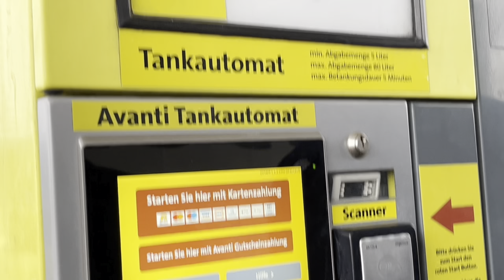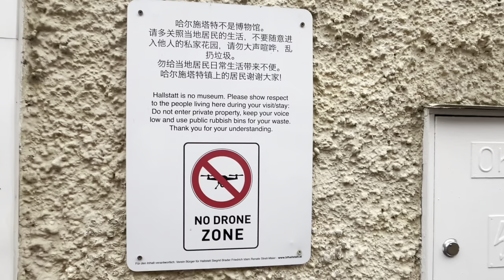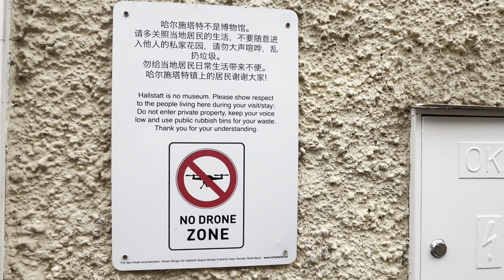Discover Hallstatt, Austria 🇦🇹 The Most Picturesque Village in Europe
Join us on a journey to the breathtaking village of Hallstatt, Austria! 🏔️✨ Nestled between the majestic Dachstein mountains and the serene Hallstätter See, Hallstatt is a destination like no other. In this vlog, we explore the village's timeless charm, stunning landscapes, and rich cultural heritage.

    What to Expect:

    Scenic views of Hallstatt's iconic waterfront and pastel-colored houses.
    A visit to the ancient Hallstatt Salt Mine and the fascinating Bone House.
    Peaceful moments by Lake Hallstatt and panoramic views from the Skywalk.
    Insider tips and hacks for making the most of your visit.
Some hack about Hallstatt :
1. Early Arrival for the Best Experience
2. Free Parking at Obertraun
3. Stay Overnight
4. Skywalk During Off-Peak Hours
5. Visit the Hidden Photo Spots
6. Explore the Less-Touristy Parts
7. Buy Souvenirs in Obertraun
8. Bring Snacks and Water
Hack: Food and drinks can be expensive in Hallstatt, especially in the tourist-heavy areas. Bring your own snacks and a water bottle to save money. There are plenty of scenic spots to enjoy a packed picnic by the lake.
9. Use Public Transportation
Hack: If you're traveling on a budget, public transportation is a cost-effective way to reach Hallstatt. The train from Salzburg to Obertraun, combined with a ferry ride, is a scenic and enjoyable journey, avoiding the hassle and cost of parking.
10. Book Activities in Advance
Hack: If you plan to visit the Hallstatt Salt Mine or other popular attractions, booking tickets in advance can save you time and ensure you get the spot you want. This is especially useful during peak seasons when tours can sell out.

Whether you're planning a trip or just dreaming of one, this video captures the essence of Hallstatt's beauty and tranquility.